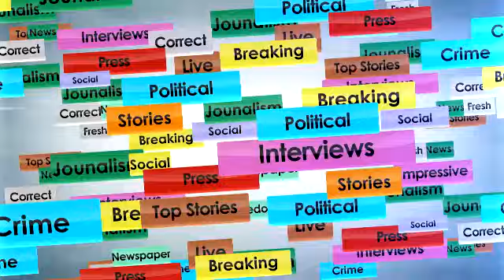Sewa Society of Nabha sends Langar to Hospitals